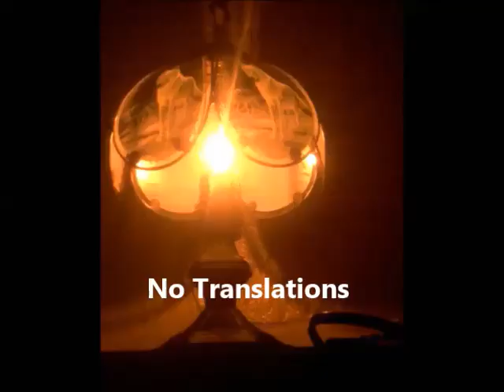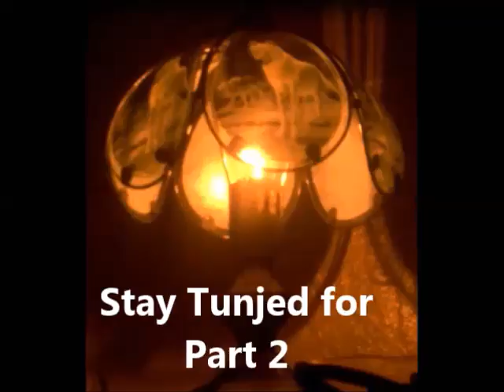Wolf Touch Tone Lamp Came On First Time Session PSB7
August 25, 2015 .  Used external speaker.No Translations  will do a video with translations soon.